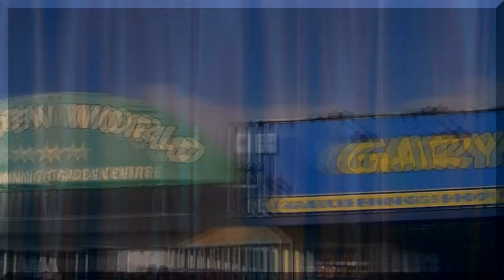Retailer of year GARYS PETWORLD